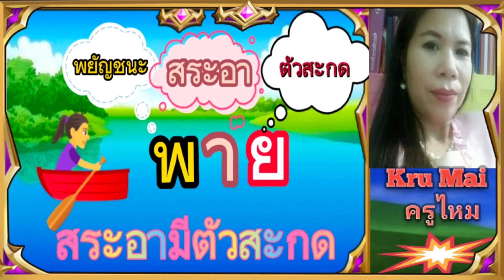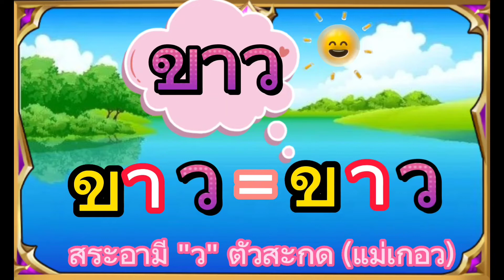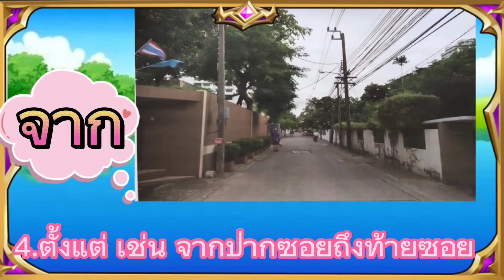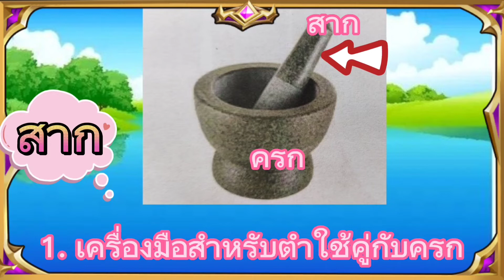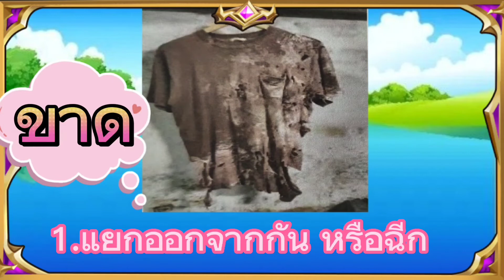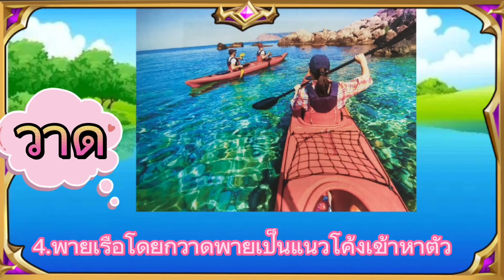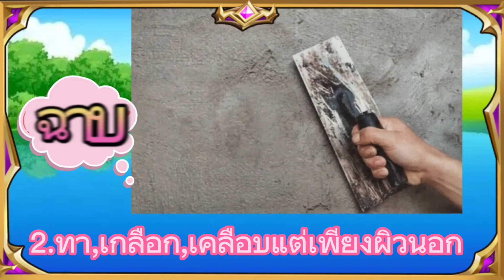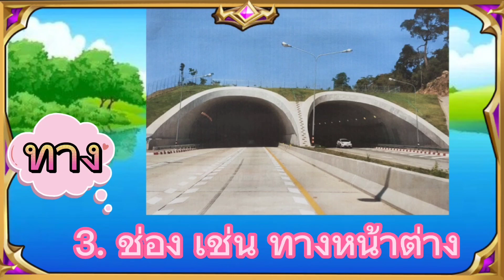สระอามีตัวสะกดทุกมาตราและความหมายของคำ ป.1 โดย Kru Mai ครูไหม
💕1. สระอา (-า) เป็นสระเสียงยาวจะเขียนหลังพยัญชนะ
          1.1 สระอา ไม่มีตัวสะกด เรียกว่า แม่ ก กา เช่น กา ตา นา ราชา ดารา ฯลฯ
          1.2 สระอา มีตัวสะกด มาตรา 7 มาตรา ได้แก่ แม่กก แม่กง แม่กด แม่กน แม่กบ แม่กม และแม่เกย
💕2.คำที่ประสมสระอามีตัวสะกด ไม่มีการเปลี่ยนแปลงรูปสระอา ตัวอย่าง เช่น
        2.1 ราด  อ่านสะกดว่า    รอ-อา-ดอ = ราด
        2.1 พาย  อ่านสะกดว่า    พอ-อา-ยอ = พาย
💕3.ฝึกอ่านสะกดคำที่ประสมสระอา มีตัวสะกดทั้ง 7 มาตรา
💕4. ทบทวนการอ่านเป็นคำและเรียนรู้ความหมายของคำที่ประสมสระอามีตัวสะกด
      * หมายเหตุ คำบางคำมีหลายความหมาย เช่น คำว่า "กาบ" มี 3 ความหมาย ได้แก่
        1 เปลือกห้มชั้นนอกของลำต้น ผล หรือช่อดอกของพืชบางชนิดลอกออกได้ เช่น กาบมะพร้าว กาบกล้วย กาบปลี
        2 ชื่อลายไทย "ลายกาบ" ในการเขียนลายไทย
        3 หอยกาบ มีทั้งหอยกาบน้ำจืดและหอยกาบทะเล
สระอา หมายถึง
มาตราตัวสะกด ป.1
สระอามีตัวสะกด ป.1
สื่อการสอนภาษาไทย ป.1สระอามีตัวสะกด
ภาษาไทย ป.1